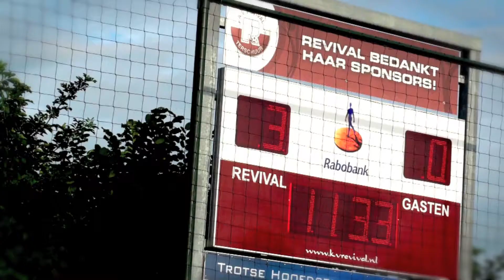Promo Revival Jeugd